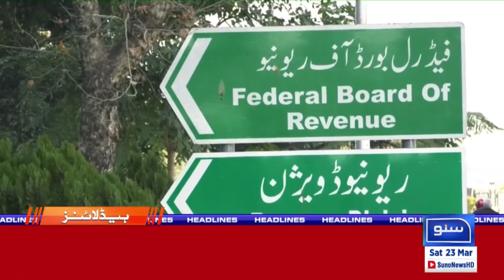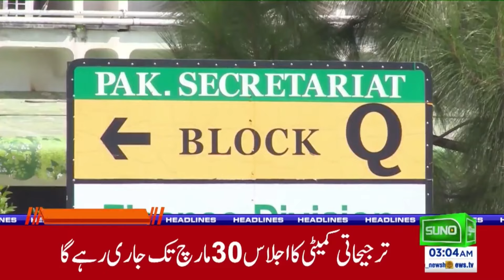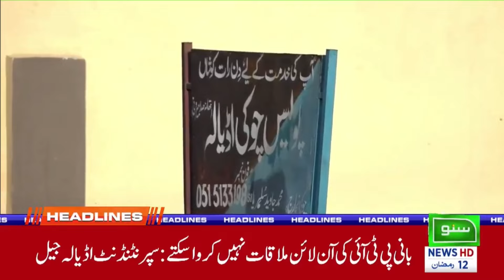Good News For Pakistan Citizens |03 AM News Headlines | 23 March 2024 | Suno News HD